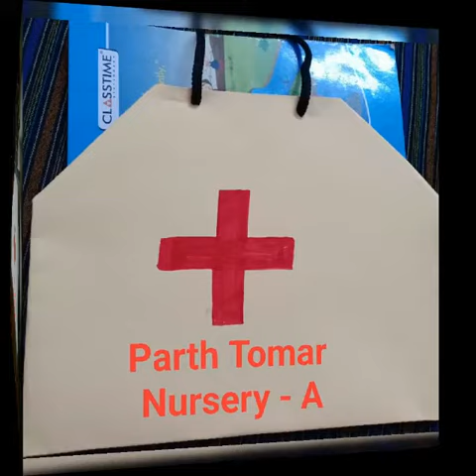DOCTOR'S DAY ACTIVITY BY LITTLE CHAMPS OF CANTERBURY [CLASS -NURSERY]